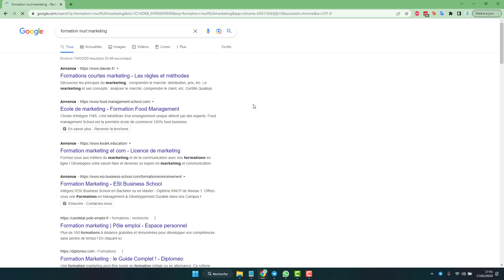Filtrer les liens des résultats Google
Comment filtrer les résultats Google en fonction de l'url ou de l'adresse des sites, en utilisant un attribut de recherche pour filtrer les liens contenant un certain mot clé dans l'url, pour filtrer des pages par exemple